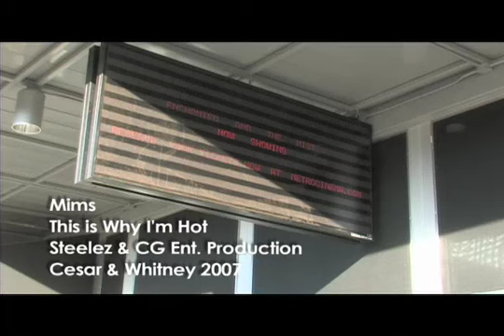This Is Why I'm Hot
This is a music video Whitney and I made for Media Tech.